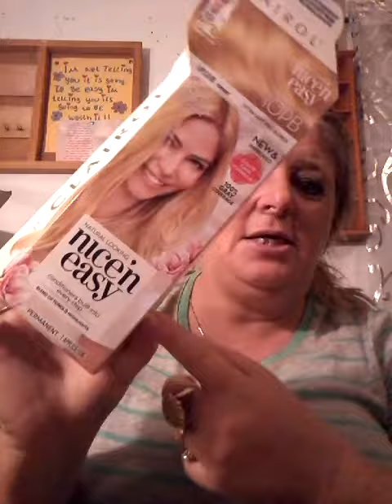Throw away Thursday 2018